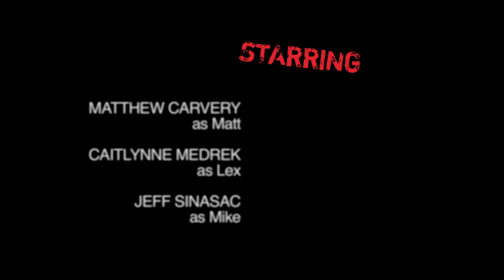Clutch ep 2x04: Catsup (heist action black comedy web series) - Directed by Jason Leaver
Guest director Jason Leaver (Out With Dad) helms this reunion of sorts as Matt and Lex go to collect an outstanding debt to the mob...from Mike.

Clutch is a femme fatale action series about women who rebel against the mob. Some episodes are age restricted for nudity.

Clutch the web series features an elaborate cast such as:
Elitsa Bako (The Accidental Time Traveler)
Caitlynne Medrek (Out With Dad)
Jeff Sinasac (Late Night Double Feature, Red Spring)
Tom Konkle (Community, Safety Geeks: SVI)
Jillian Clare (Alien Abduction, Castle)
Katya Gardner (The X-Files, The Outer Limits)
Matthew Carvery (Asset the Web Series)
Katherine Folger (Out With Dad: Vanessa's Story)
Peter Hodgins, Lea Lawrynowicz, Janelle Hanna, Darrell Dennis, Buzz Koffman, and more.

Winner of the Indie Series Award (ISA) for Best Directing (Jonathan Robbins) and Best Supporting Actress (Jillian Clare)
Winner of Best Action Series at Miami WebFest
IAWTV Awards nominee for Best Score (Adrian Ellis) and Best Ensemble Drama
Streamy Awards Nominee for Best Action or Sci Fi Series
Webby Awards Honoree
Other awards and nominations at:
PollyGrind, Independent Film Quarterly, Bilbao WebFest, Rio WebFest, Vancouver WebFest, LA WebFest, Marseille WebFest, Montreal WebFest, ATL WebFest and HollyWeb.

TubeFilter calls this a "web series that deserves your attention". Catch both seasons here on Vengeance Cinema.

Also see our spy thriller series Asset as well as on this channel.